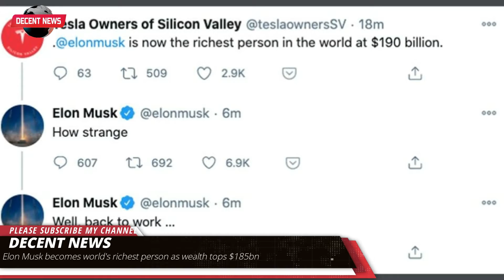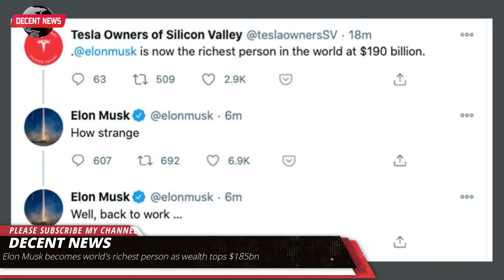Elon Musk becomes world's richest person as wealth tops $185bn I DECENT NEWS I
Elon Musk has become the world's richest person, as his net worth crossed $185bn (£136bn).
The Tesla and SpaceX entrepreneur was pushed into the top slot after Tesla's share price increased on Thursday.
He takes the top spot from Amazon founder Jeff Bezos, who had held it since 2017.
Mr Musk's electric car company Tesla has surged in value this year, and hit a market value of $700bn (£516bn) for the first time on Wednesday.
That makes the car company worth more than Toyota, Volkswagen, Hyundai, GM and Ford combined.